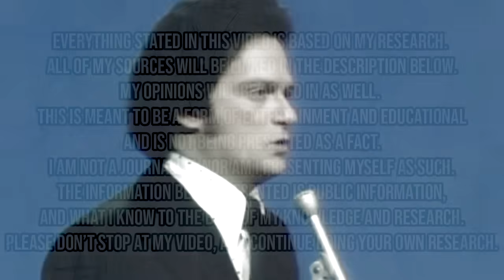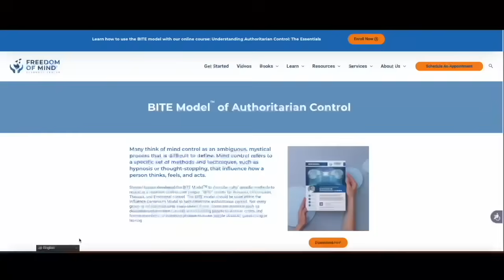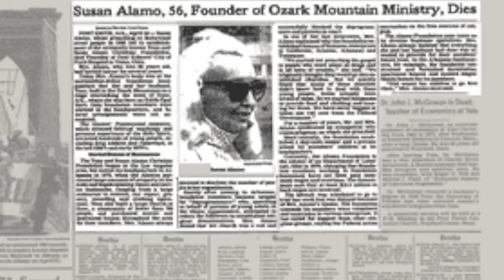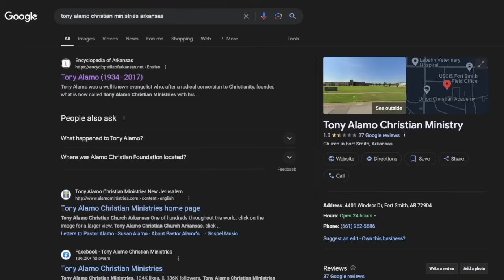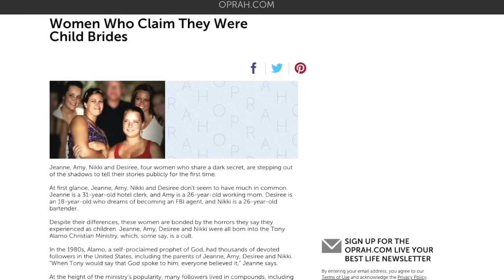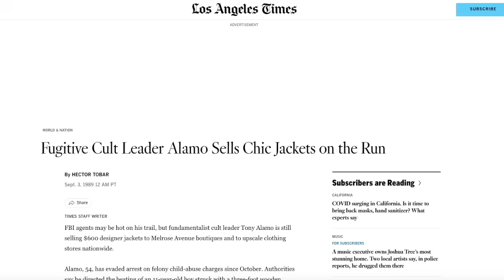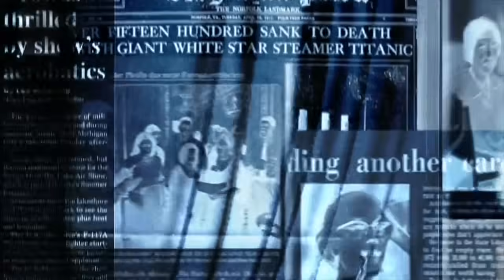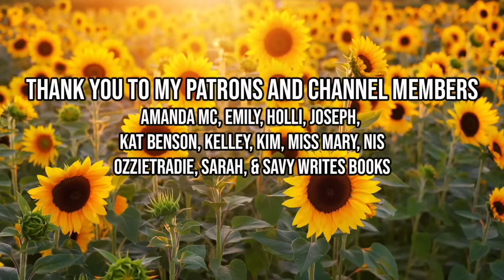The Rise and Fall of the Alamo Cult (part 1 & part 2 combined)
Since I’m only giving a brief over of this story, a great two part series about this cult are by a creator named Sommer Sanchez

Sources & Image Credits (this is for non stock images)

Series Prologue 00:00-1:28
Part 1 Intro 1:29-3:24
Who is Tony Alamo 3:25-6:01
Who is Susan Alamo 6:02-7:52
The Cult 7:53-18:41
Susan Passes Away 18:42-22:27
Tony Spirals: Charges & Arrests 22:28-30:45
Part 2 Intro 30:46-33:20
The Women Who Spoke Out 33:21-48:51
Celebrities wearing Tony Alamo Jackets 48:52-56:22
TLC Casting Tony's Step daughter 56:23-1:06:01
Conclusion 1:06:02-1:06:42
Thank you patrons and members 1:06:43-1:07:11

I also post anti MLM content on my blog, which may be useful for some of you.